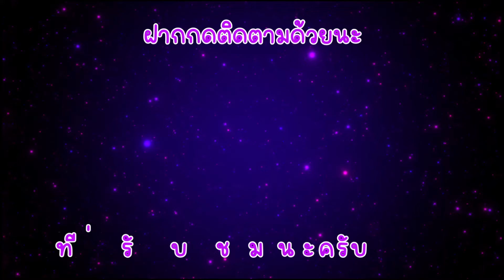Fishing Planet l น้าอ้วนพาทัวร์ TAIMEN 2024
- ขอบคุณเพื่อนทุกคนที่รับชมนะครับ -

- โดเนทสนับสนุนน้าอ้วนได้ที่นี่
- ทรูวอเลต 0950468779